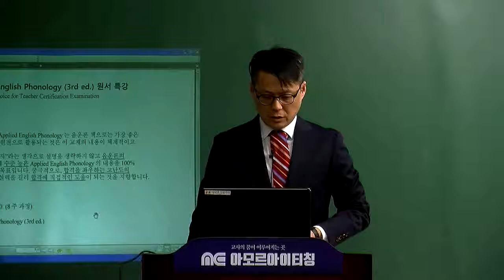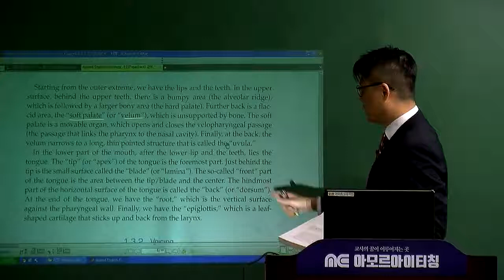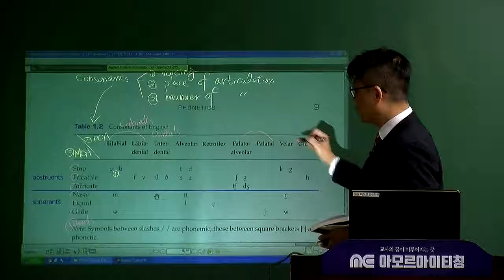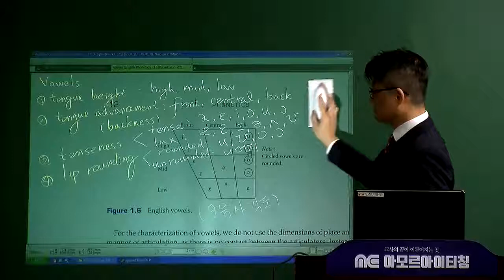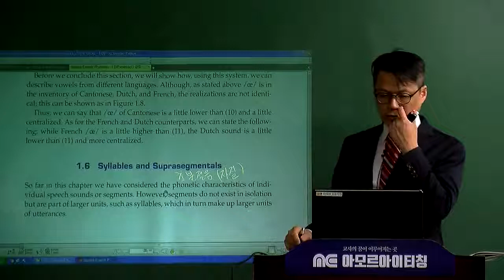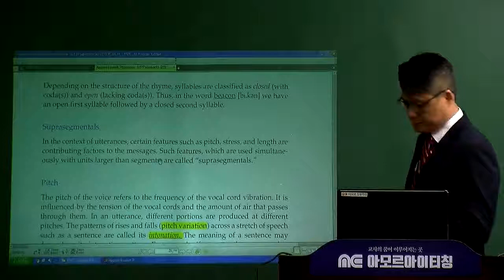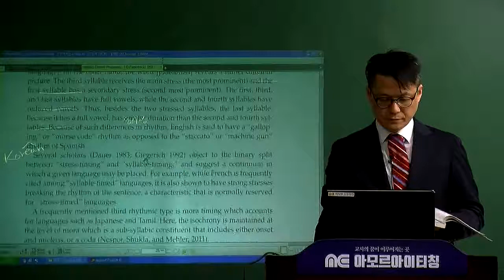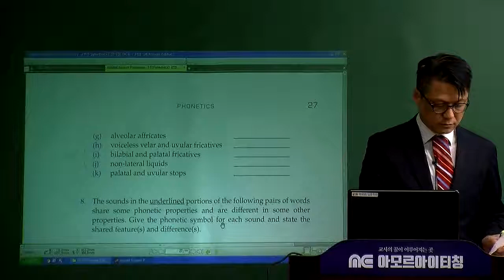[해커스임용X아모르아이티칭][최진호 영어학] 2018년 1~2월 원서 특강